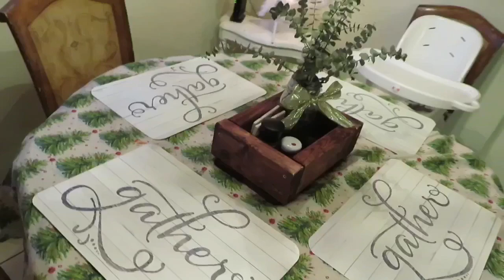Farm House Christmas Tour | Farm House Decor | 2018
Hey y’all today is the start to vlogmas!! I hope y’all enjoy a few minutes of our family get together with awesome Christmas music! To top it off I took you through my house showing you all our Christmas Decorations in our rustic Farm House!
DOSH APP!!
HAVE YOU SEEN!